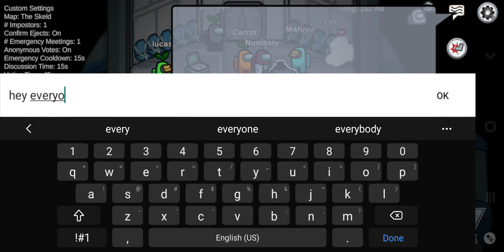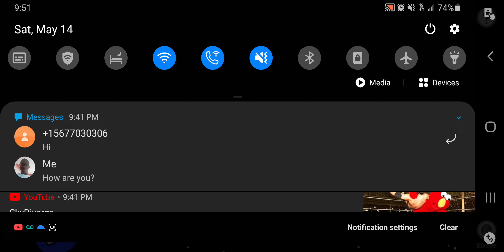Among us, 1 crewmate game and 1 Impostor game, Impostor me disconnected:(